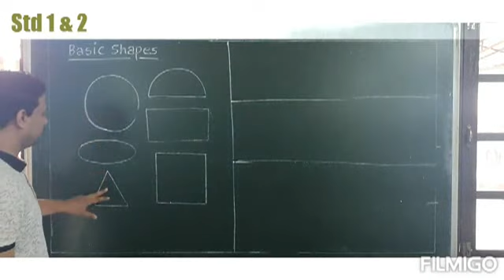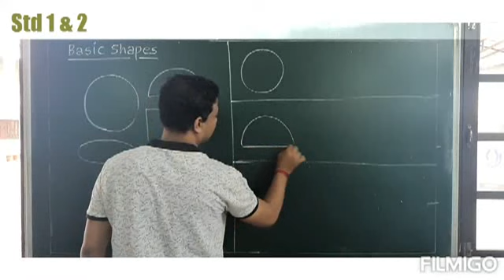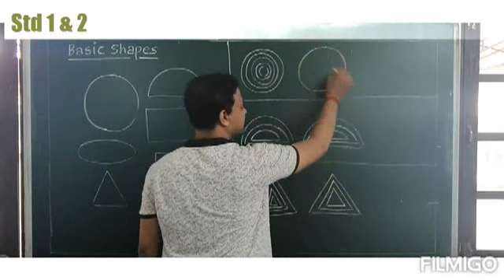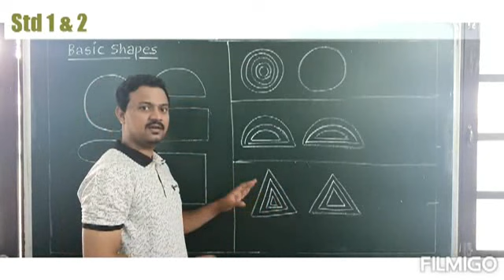CBSE STD 1&5 DRAWING